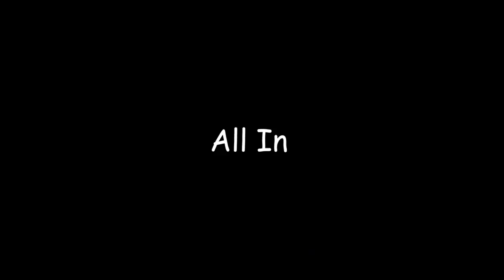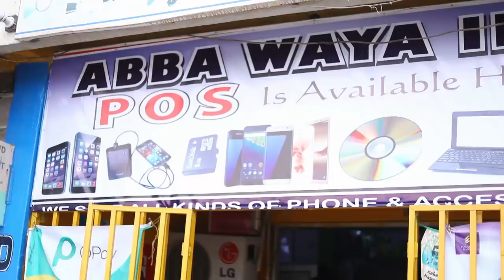KADDARA TA EPISODE 5 BY GARZALI MIKO